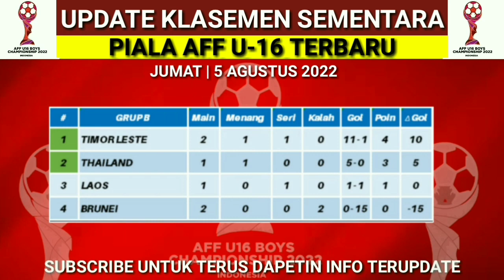Update Jadwal Pertandingan Piala AFF U16 Terbaru - Indonesia vs Vietnam - Klasemen Terbaru